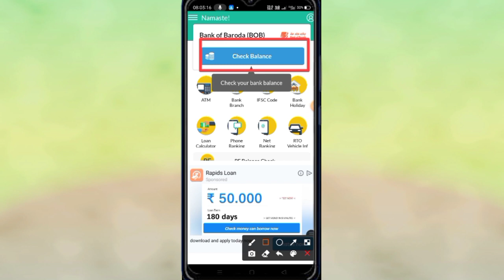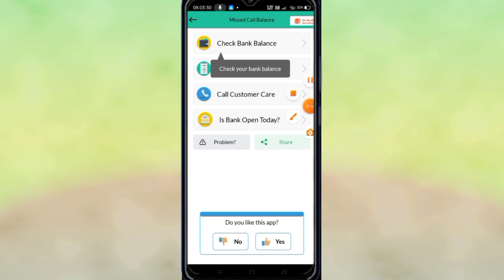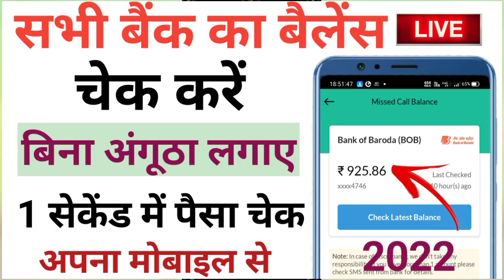बिना अंगूठा का बैंक बैलेंस चेक करें 2022 I Bina Aadhar card se Bank balance kaise check Karen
bank account check Karen,
Misscall se Paisa kaise check Karen,
bina Bank Jay paisa kaise check Karen
how to check bank balance in mobile,
bank balance inquiry,
bank balance,
sirf account number se bank balance kaise check kare,